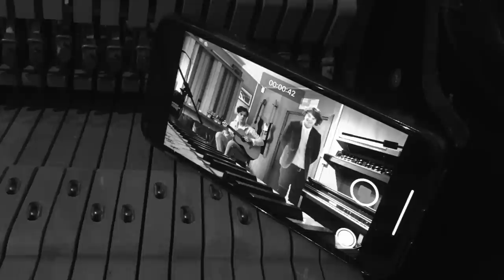when she loved me - Sarah McLachlan (for Harry Styles)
sorry someone chucked harry in the bin, hope u all forgive me xo

special thank u to Max Margolis and Max Von Ameln for helping with this x